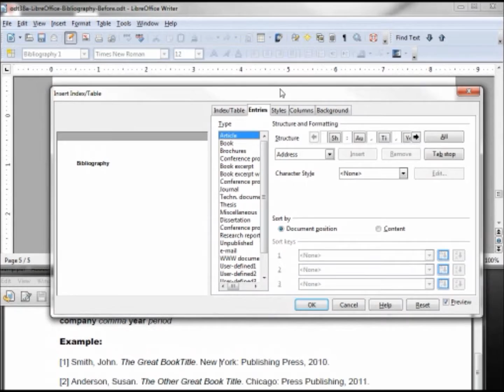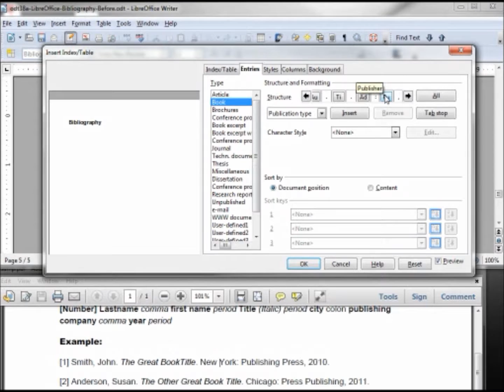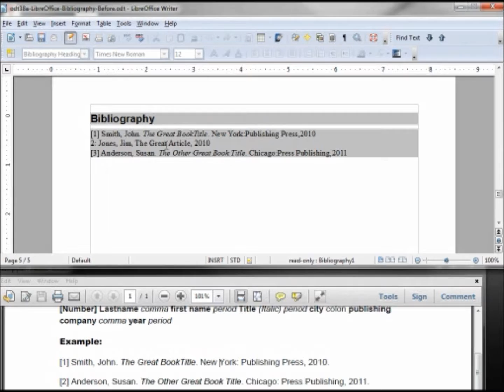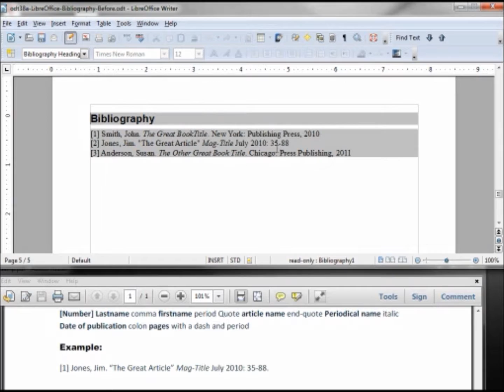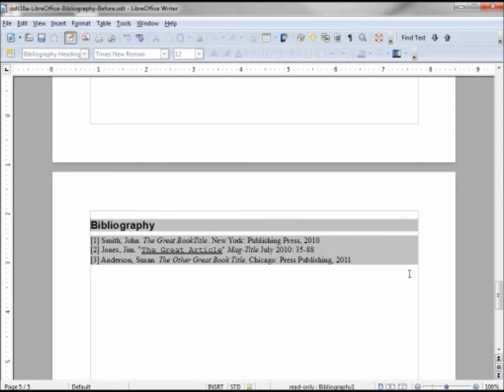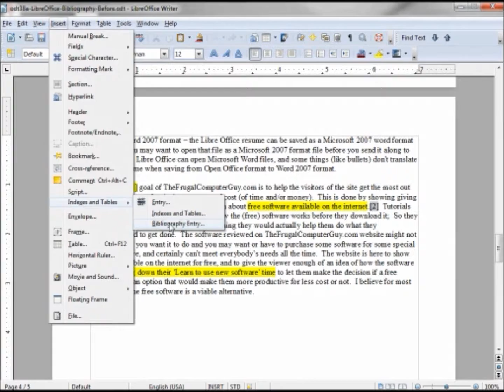LibreOffice-Writer (41) Formatting a Bibliography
Formatting your LibreOffice bibliography.